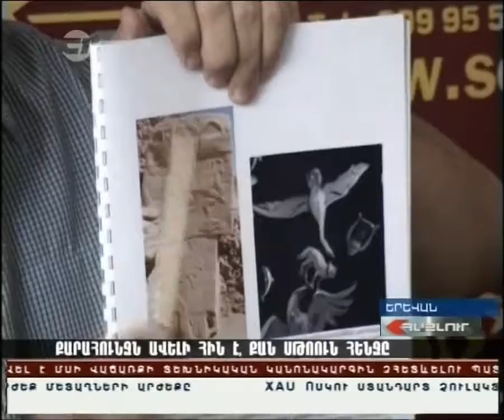Քարահունջը 12000 տարեկան է (The Armenian Qarahunj-Stonehenge is 12000 years old)